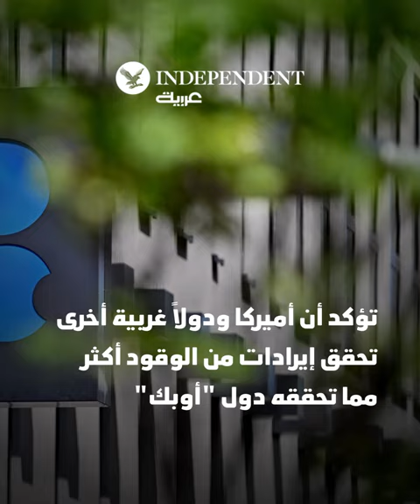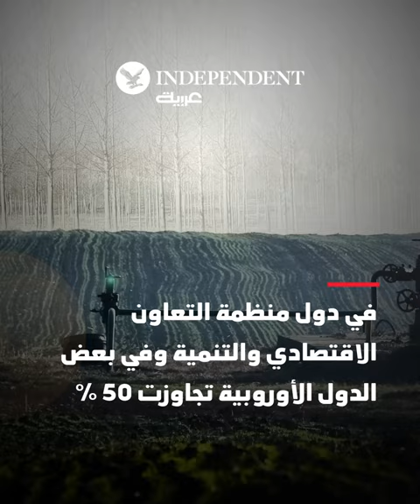دول غربية تجني أموالاً من الوقود أكثر من الدول المصدرة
♦️معلومة صادمة... يخبرنا بها الأمين العام لمنظمة أوبك هيثم الغيص

🔍اكتشفوها في هذا الفيديوغراف من "اندبندنت عربية"